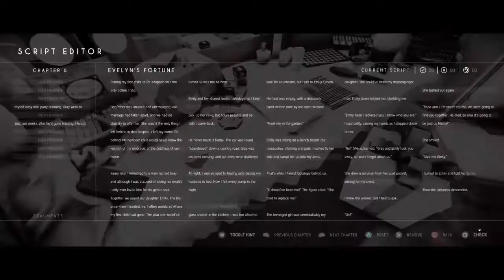Dollhouse part 6 movie star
Enjoy chapter 5 and 6